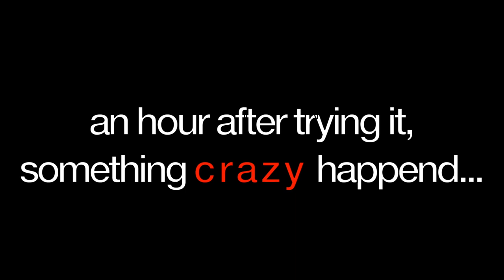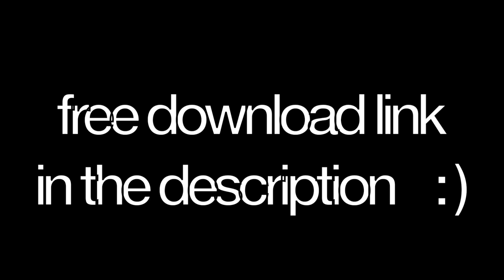Guayaki Anthem - LMFAO PARTY ROCK PARODY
I love love love love Guayaki SO MUCH! So, I decided to make an parody of LMFAO PARTY ROCK! Enjoy.

And let me know, what your favorite Guayaki product? If you don't drink Guayaki, whats your favorite drink?

(right click to save)

I love love love Guayaki so much because it taste really good, and it has the yerba mate leaf in it which helps clears you mind and gives you natural energy. Did I mention every can helps the rainforest, Yep! So if you get a chance, you should try some.